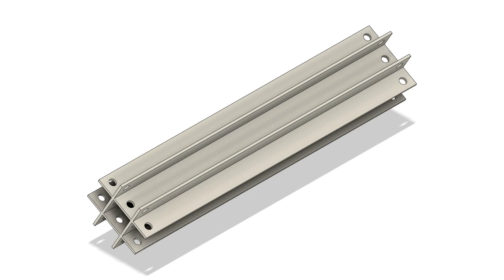Frame Cross Pipe System (3D Printable)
Square cross pipe shape build system